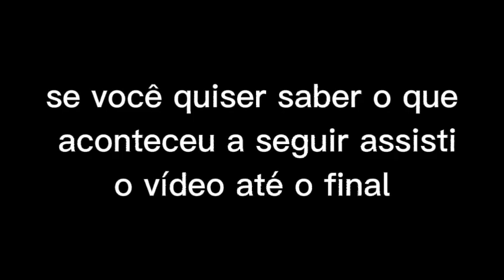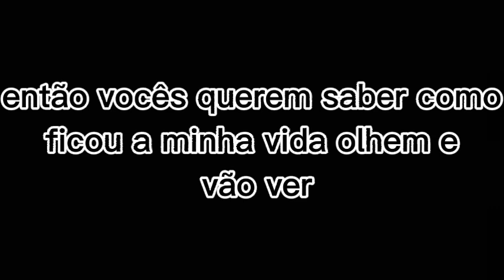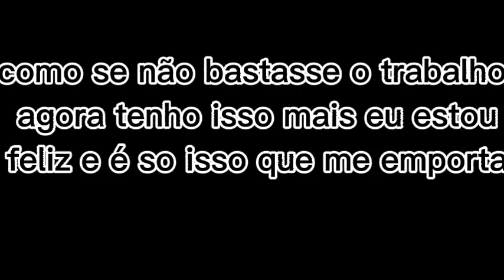Se eu estivesse em FNIA Noite 09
no último episódio o William Afton apareceu e matou todas as garotas sobrando apenas a puppet e a Enard mais o que ele não sabia é que au matar as garotas ele despertaria o mau que em Songoku então oque vai acontecer fica até o final do vídeo para descobrir e não se esqueça de deixar o seu Like e se inscrever para mais 😀🤗